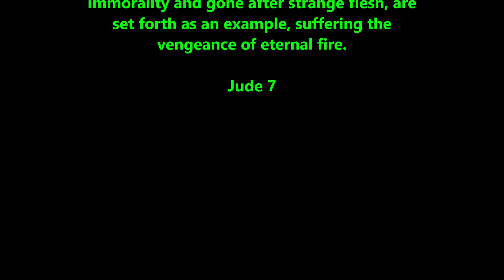Bible only whispers about sexual sin claims SBC President Ed Litton (Paving the way for LGBT)